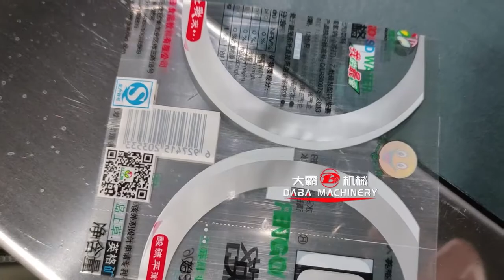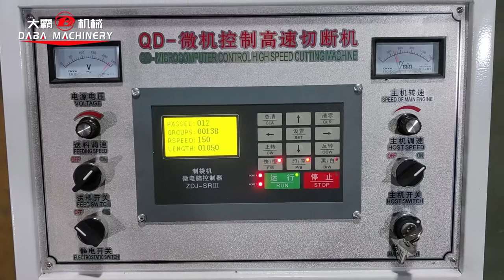High speed film label cutting machine